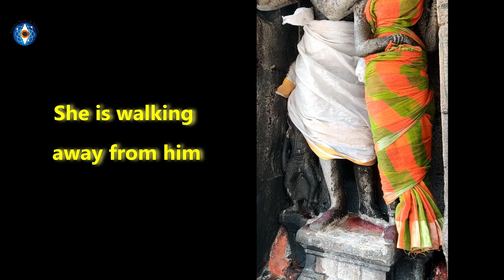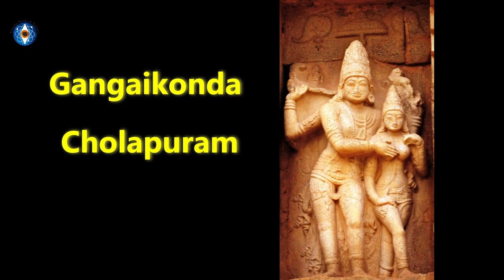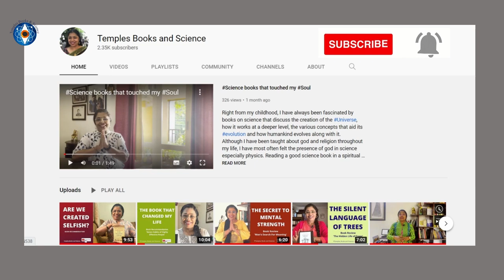Great Indian Sculptures Explained - Gangadhara , Kshetra puraneswara, Arjuna's Penance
In this latest series called ‘Great Indian Sculptures Explained’, I present to you my observations about many amazing sculptures that are adding beauty to our temples and architecture across India. The goal of this series is to enrich our perspectives around sculptures that we usually whiz past without showing much attention. Next time you visit a temple, I promise you will look at them differently and find your curiosity piqued.

In my first video, we will know about the craftsmanship that went into creating the amazing sculpture of Lord Gangadhara in Meghanathaswamy Temple in Thirumeichur near Kumbakonam. This sculpture is an important masterpiece from the Chola era.

Let us explore to know the story of how Lord Shiva’s scintillating form of Gangadhara held river Ganga in his matted lock, and how Goddess Parvati reacted to this, and most of all how the sculpture was crafted and the skillsmanship that went into it. You will also find the description of the famous panel in mamallapuram, the Arjuna's penance which is also based on the same story as gangadhara. Watch till the end to know about more sculptures that tell us this story in detail.